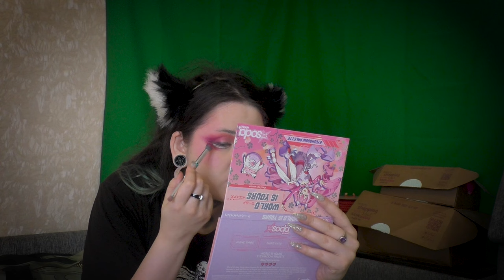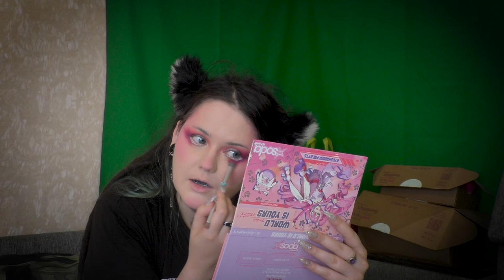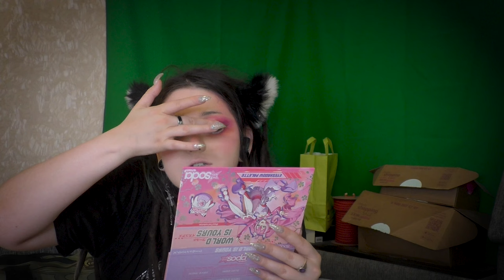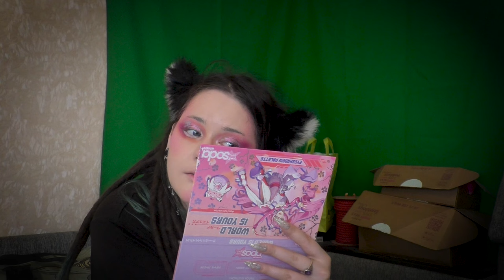Посиди со мной, дружочек | макияж палеткой SODA